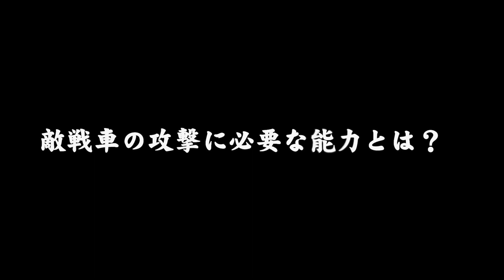【兵器解説】日本軍最後の中戦車「五式中戦車 チリ」前半 純日本式の最強の戦車を目指して開発《日本の火力》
◆【兵器解説】日本軍最後の中戦車「五式中戦車チリ」前半 純日本式の最強の戦車を目指して開発《日本の火力》
五式中戦車チリ（ごしきちゅうせんしゃチリ）は、第二次世界大戦時の大日本帝国陸軍の試作戦車で中戦車に分類されます。
開発のきっかけとなったのは、独ソ戦でドイツ軍とソ連軍の間で起こった戦車戦の状況でした。
五式中戦車は、純日本式の最強の戦車を目指して開発されることになったのですが、どのような経緯で開発され、どういった構造だったのでしょうか。
【もくじ】
日本軍最後の中戦車「五式中戦車チリ」前半　第一部　開発の経緯と要求性能・車体構造について
 開発の背景
 どういった要求性能だったのか？
 敵戦車の攻撃に必要な能力とは？
 どのような構造だったのか？
 五式中戦車の砲台について
 まとめ
【最新動画】
【山本五十六の最期】さまざまな要素が絡み合って起きた「山本五十六撃墜事件」【歴史解説】《日本の火力》
世界最強!日本の10式戦車のライバル!韓国軍の主力K2戦車の実力に仰天する！《日本の火力》 【総集編】
疑問が残る『山本五十六』の最期と解読されていた日本軍の暗号 前半【歴史解説】《日本の火力》
【兵器解説】護衛機いらずの帝国陸軍最強一〇〇式重爆撃機「呑龍」の誤算とは？《日本の火力》
【ロシア軍は弱いのか？】世界初の単座攻撃ヘリコプター『Ka-50』奇抜で革新的すぎるヘリ【兵器解説】《日本の火力》
【関連動画】
【ゆっくり解説】プーチン直属の親衛隊 遂にブチキレ！見放され、孤立するプーチン政権大崩壊へ！【ロシアウクライナ侵攻】
【武器解説】6.5ミリ口径、ケネディ大統領を狙撃したイタリアのカルカノ
【ゆっくり解説】ロシア軍13Kmに及ぶ戦車の行列をある国の義勇兵に全滅させられてしまう…【ウクライナ侵攻】